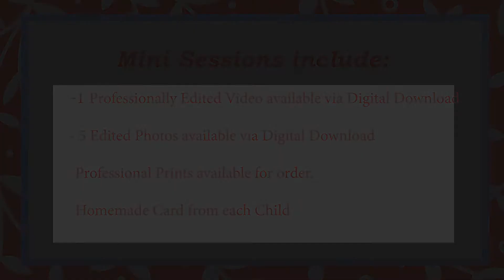Mother's Day Mini Session 2019: I Love Mom Because...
Capture your sweet little ones love on camera for the perfect Mother's Day gift! Let your child do the talking with a personalized video for Mom or Grandma.